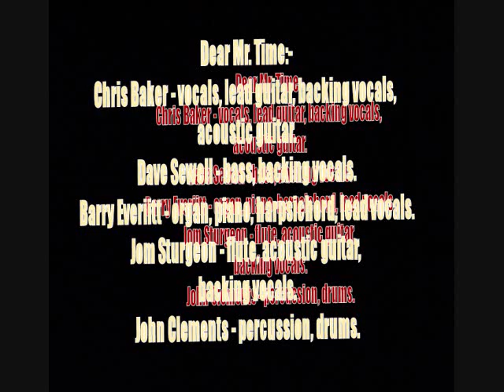Dear Mr. Time:-'Yours Claudia'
From the album:-'Grandfather' (1970)